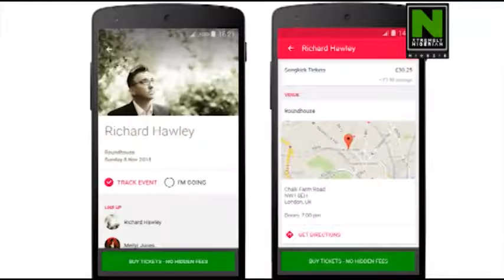Nigezie Certified App: Songkick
Have you heard that Songkick allows you to organize and track your favorite bands, get concert alerts, and buy tickets?

For more gist.
Checkout the video.